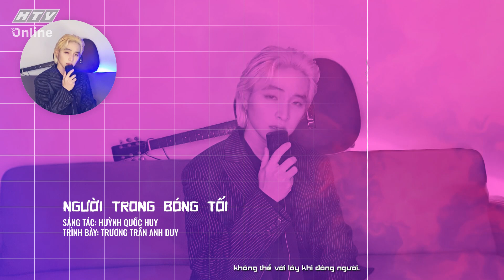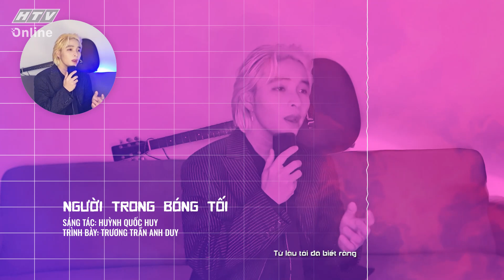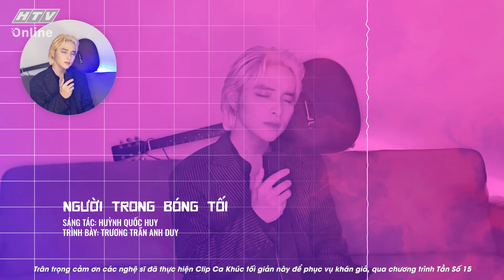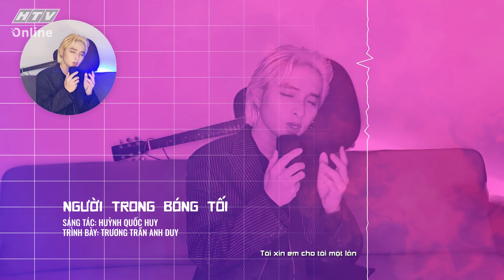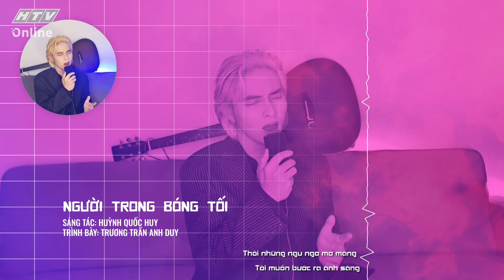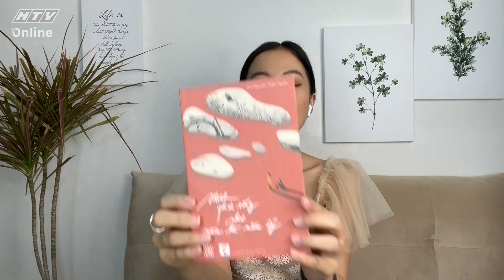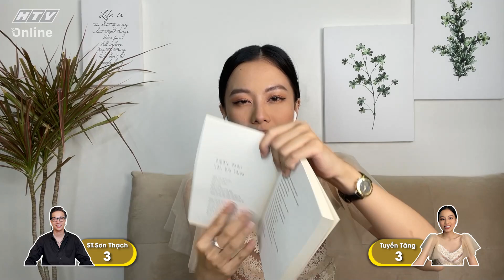TẦN SỐ 15 | Hồ Việt Trung, Osad, Changmie và những bản tình ca | TS15 - TẬP 13 FULL | 8/10/2021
"Tần số 15" phát sóng lúc 21g30, thứ sáu hàng tuần trên kênh HTV7.

"Tần số 15" là một chương trình âm nhạc đặc biệt với những tiết mục tự dàn dựng và trình diễn tại nhà của các ca sĩ gần xa. Qua đó, khán giả sẽ có cơ hội được lắng nghe những sáng tác lần đầu được trình làng, gặp gỡ những gương mặt trẻ trung, thưởng thức những bản phối mới lạ và các trò chơi âm nhạc vui nhộn. Chương trình được dẫn dắt bởi bộ đôi MC duyên dáng, hài hước gồm ca sĩ ST Sơn Thạch và Á hậu Hà Thu. Riêng các số được kết nối qua hình thức trực tuyến vì ảnh hưởng của dịch COVID-19, chương trình sẽ do bộ đôi ca sĩ Sơn Thạch và MC trẻ năng động Tuyền Tăng dẫn dắt.

Cú pháp tìm nhanh chính xác: "HTV TS15" hoặc "HTV TS15 Tap XYZ".
HTV TẦN SỐ 15 | HTV TS15 #13 FULL | 8/10/2021